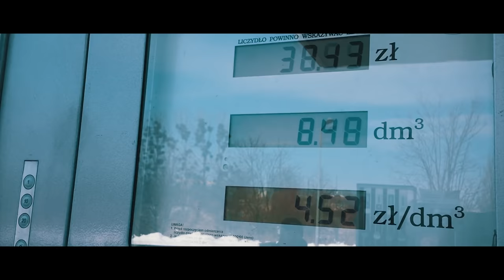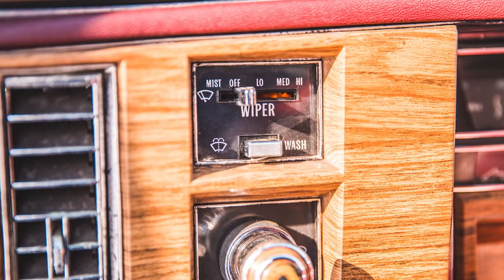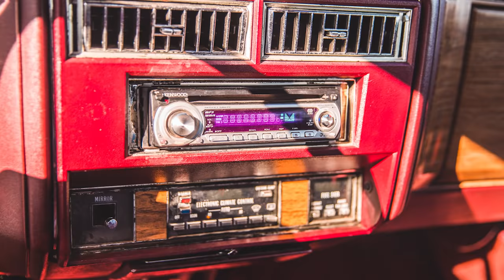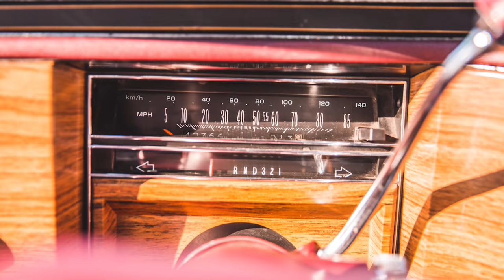GARAŻ MARZEŃ #9 CADILLAC Sedan de Ville '84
Witajcie Autoholicy...tak wiemy dźwięk nadal kuleje wszystko wina sprzętu (dwa razy reklamowany i niestety bez sukcesu 😞) oraz temperatur za oknem. PRZEPRASZAMY.

No ale nie o tym - dziś z odcinka płynie  pozytywna energia, pełen chillout i wielgachny Cadillac oraz jego właściciel Rafał który ma jeszcze więcej gadanego niż ja.

Prosimy wygodnie usiąść w fotelach i sie zrelaksować, jak nawet nie słychać to fotki i nasza mimika powinna wystarczyć :P

PEACE!